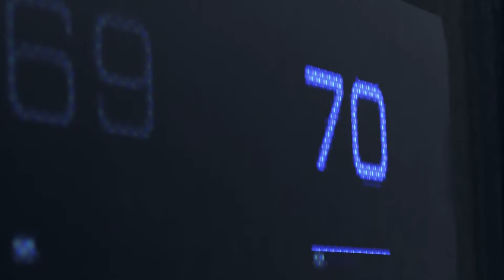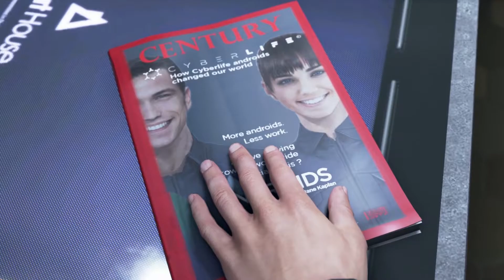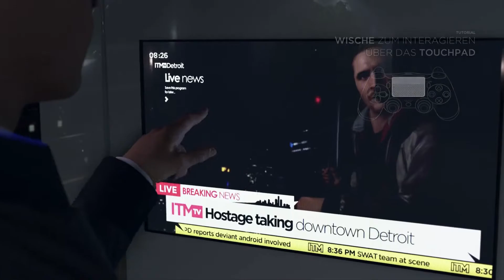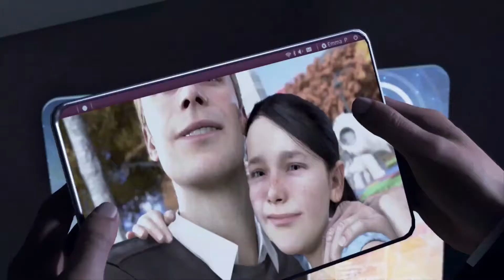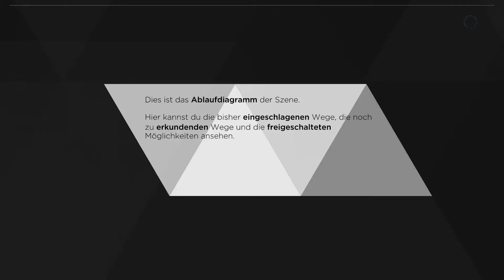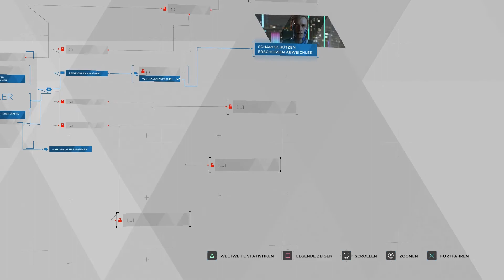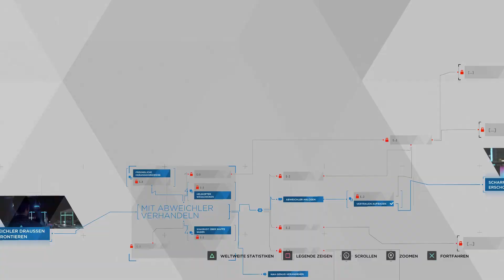DETROIT BECOME HUMAN 👾 KÖNNEN WIR SIE RETTEN? 👾 DEMO 👾 GERMAN DEUTSCH 👾 LET'S PLAY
🎬▶ BESCHREIBUNG ◀🎬
🔥 Heißer Beschreibungs - Shit 🔥

👾 Detroit Become Human springt ins Jahr 2037 und zeigt wie das Zusammenleben von Mensch und Android funktionieren kann. Allerdings auch wie es eskalieren kann. Heute am 24.05 können wir erstmals in diese Welt eintauchen und 15 Minuten Gameplay erleben. Das Let's Play wird eine Woche nach Release starten, aufgrund von Problemen bei der Lieferung.👾

💻▶ SOCIAL MEDIA ◀💻

🐺▶DER CHAOSTRUPP◀🐺